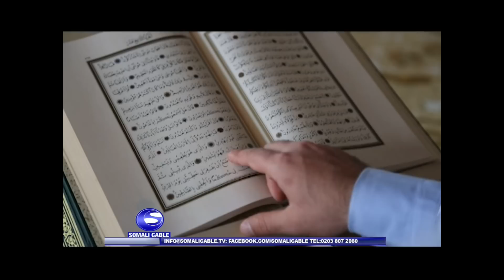BARNAAMIJ GAAR AH DOORASHADA BRITAIN